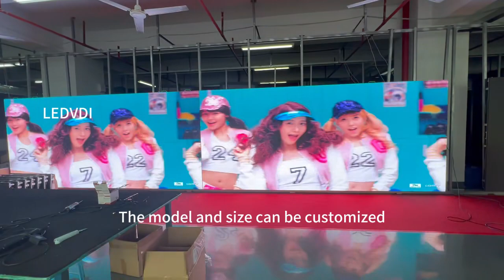outdoor rental led display advertising screen ledwall web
outdoor rental led display advertising screen,high brightness,wafterpoof for outdoorevents
Factory direct supply rental led display,which is high brightness,waterproof,high refresh(3840Hz)
Shenzhen Vision Display Technology CO.,LTD

LEDVDI is a professional LED screen manufacturer based in Shenzhen China.We adhere to the core concept of "integrity first, quality first, and customer first", continuously promote technological innovation, and establish long-term cooperation by providing first-class services to customers.

LEDVDI continues to provide customers worldwide with a complete range of high-quality products:

Indoor led display
Indoor led video wall series 640x480mm led cabinet:p1.25/p1.5/p1.8/p2/p3/p4
UHD led display series 600x337.5mm led cabinet:p0.9/p1.2/p1.5/p1.8
GOB led display series:p1.2/p1.5/p1.6/p1.8
Conference all-in-one LED screen series:116"/135"/147inches/163inches

Outdoor LED display
Waterproof high brightness series 960x960mm die casting aluminium cabinet
Energy saving series aluminum cabinet：p6.67/p8/p10
Naked Eye 3D LED screen Series
Stadium led Screen Series:Football, basketball, volleyball, badminton stadiums Olympic Games, World Cup, NBA Events

Quick lock design for easy installation and disassembly
500x500mm die casting aluminium LED cabinet series:p1.9/p2.6/p2.9/p3.9/p4.8
500x1000mm die casting aluminium LED cabinet series:p1.9/p2.6/p2.9/p3.9/p4.8

Flexible LED display
Customize any shape with high flexibility : cylinder, circular ring, curved screen, wave screen, Mobius ring

Transparent LED display
Glass film screen series
indoor transparent led screen 1000x500mm led cabinet
indoor transparent led screen 1000x1000mm led cabinet
Outdoor media facade SMD 500x1000mm series
Outdoor curtain DIP 500x1000mm series

Interactive floor LED screen
Interactive floor LED screen series 500x1000mm led cabinet:p2.6/p2.9/p3.9/p4.8

Light pole led display
waterproof high brightness single sided LED display series：p2.5/p3/p4/p5
waterproof high brightness double sided LED display series：p2.5/p3/p4/p5

Vehicle LED screen
Taxi top led screen series:p2.5/p3/p4/p5
car rear window transparent series:p2.6/p3.4

cube led display:Four sided, five sided, six sided display
round led display:Diameter 40cm/60cm/100cm/ 1m/1.2m/1.5m/2m/2.5m/3.2m
Spherical LED display

Display wonderful Vision，Vision Display Persistence